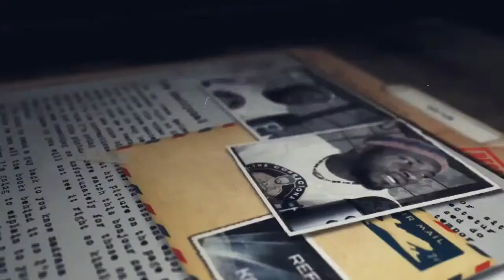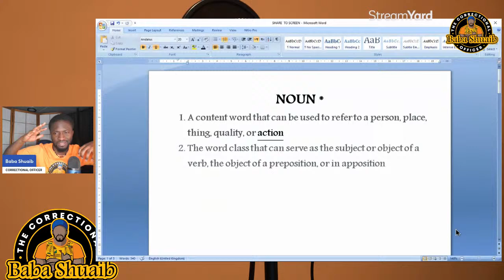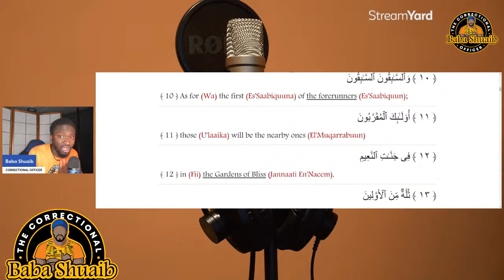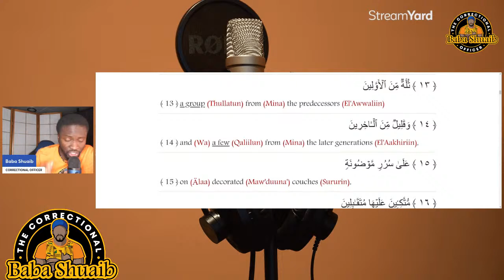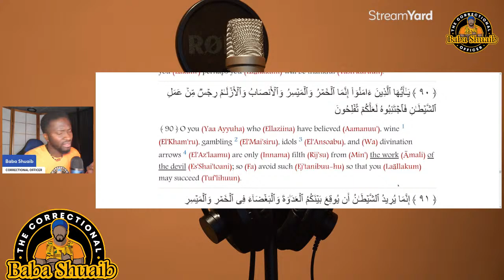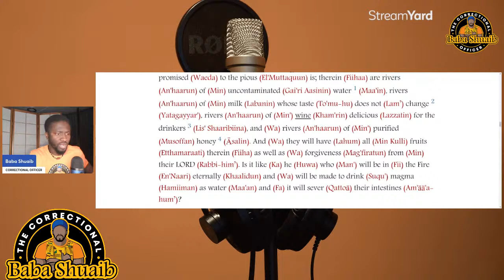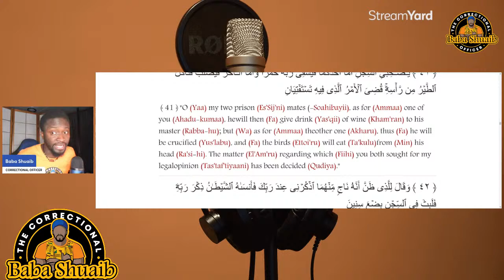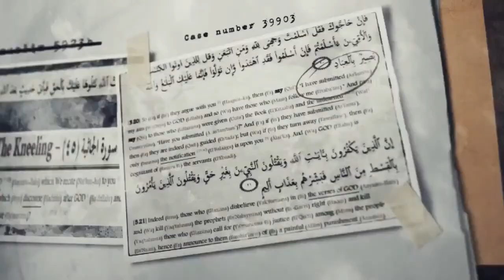THE CORRECTIONAL OFFICER'S Q&A SESSION